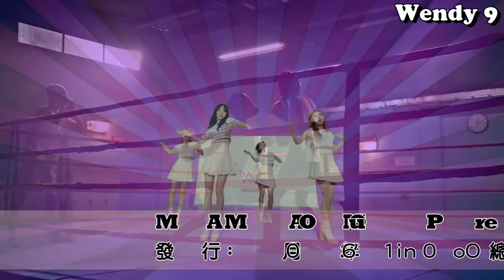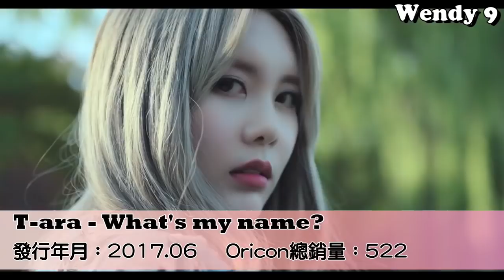[年終結算!!]2017年韓女團及女solo日本銷量排名(Oricon年榜)